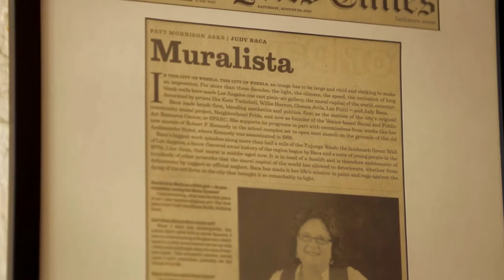CSUN Alumni Profiles - Judy Baca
Judy Baca ’69 (Art), M.A. ’80 (Art Education) noted that when she first started at what was then called San Fernando Valley State College in the mid 1960s, there was a “Mason-Dixon Line between Pacoima and Northridge,” and that the campus hardly resembled the diverse student population it is today. Yet Baca pursued her passion for art, and it came through in the world’s largest mural The Great Wall of Los Angeles, which she completed in 1976. She did so by working with at-risk youth, and continues to give back to communities through her art while helping young people find a voice and a purpose in their lives.

Crew:
Filmed by: Richard Chambers, Hailey Graves, Jonathan Wong
Edited by: Jonathan Wong